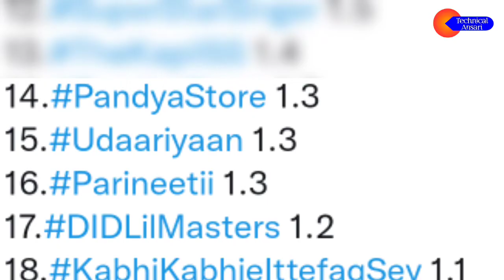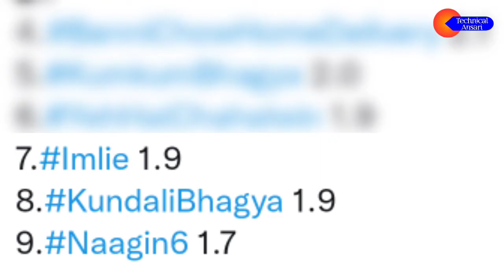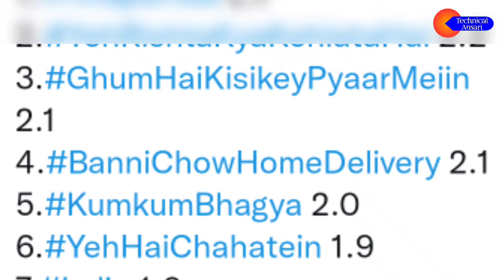BARC WEEK 23 : Top 20 Show trp report ! top 20 show of this week !!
Courtesy-colors tv & voot

trp of this week
week 23 trp
barc trp of this week
trp week 23
online trp week 23
week 23
barc trp ratings week 23
online trp of this week
barc trp of top 20 shows
barc trp week 23
latest trp week 23barc trp of week 23
trp ratings week 23
trp top 20 shows 2022
indian tv serials trp top 20 shows week 23trp2022
online trp of this week top 20 shows trp 2021
online trp of this week 23 top 20 shows trp 2022
top 20 shows

Instagram.com/saddab_ansari786

Video is for entertainment pupose only. Copyright disclaimer under section 107 open the copyright act 1976 allowance is made for fair use for purposes such as criticism comment news reporting entertainment serial news motivational story Hindi story Hindi drama and research.